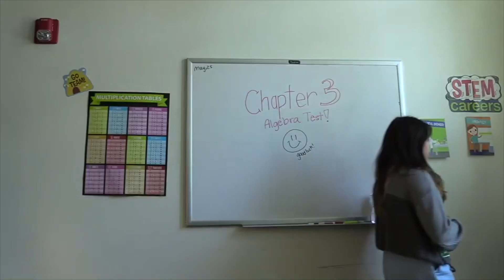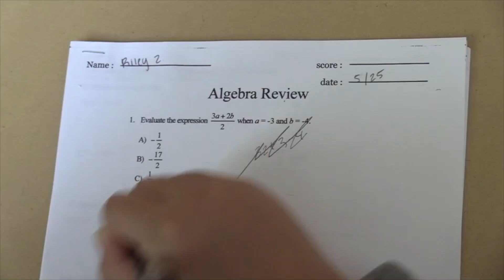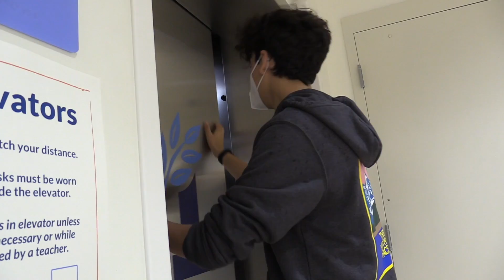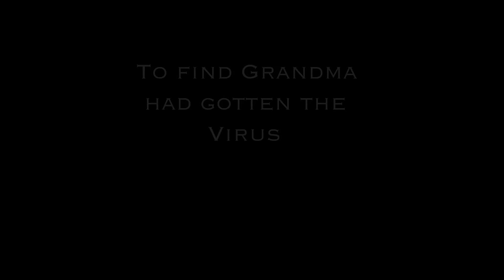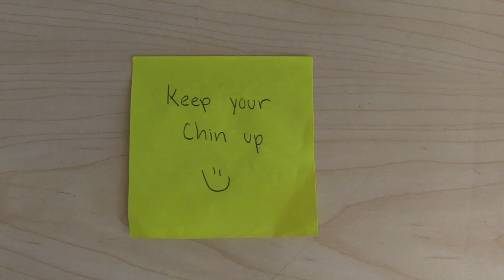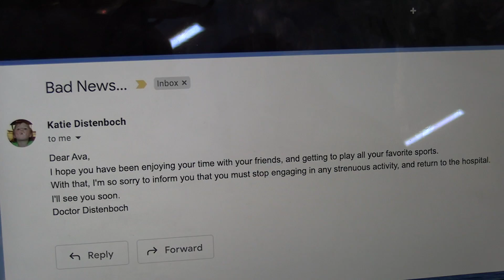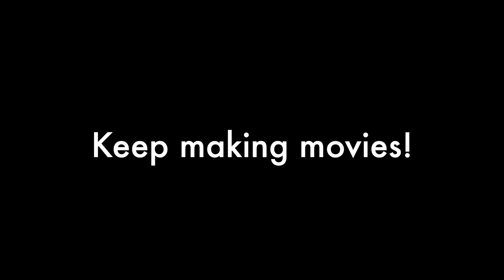2021 8th Grade Independent Films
A collection of the 8th Grade independent films made in Film & Broadcast Media in Fall 2021, including the 2021 STN Film Excellence for live action Middle School.